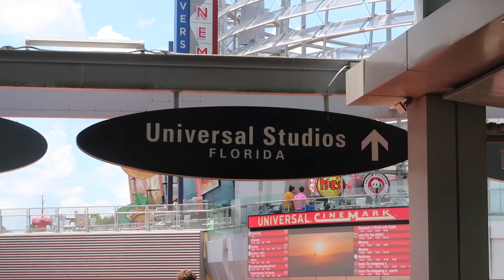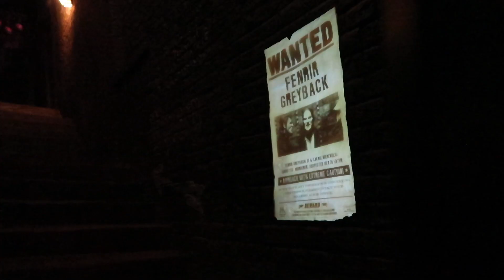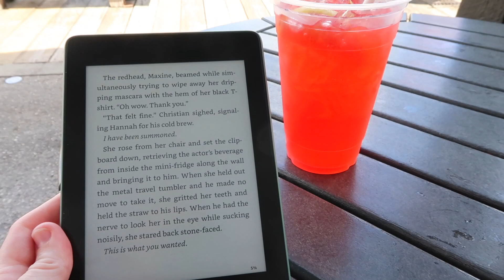Come To Universal Studios With Me!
hi everyone! today we are going to Universal Studios Orlando! we take a look through the shops and visit the Wizarding World⚡️ buuuut it was also 90 degrees outside so we tried to stay cool 😅